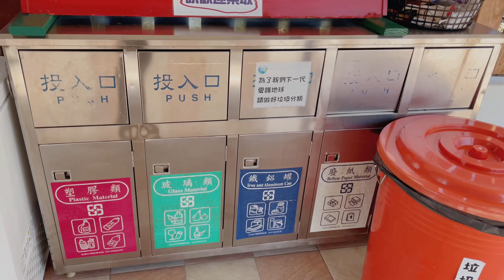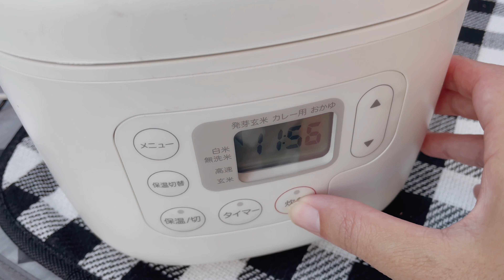親子露營EP1 | 星晨露營區、猴寶團露Vlog、露營玩什麼？營地分享、夜衝露營、露營美學 第9露、新手露營、彩繪天空4D帳、歡樂時光充氣床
入坑半年內來到了第九露
無論是搭帳、收帳、準備雜物…等等 ，越來越熟練
小孩從第一露就愛上露營
每天都會問「我們什麼時候要去露營」？

這次來到了星晨露營區
位於苗栗縣南庄鄉
海拔148m （非常低）
應該比較適合冬天露
夏天怕會太熱
他們的設施做得很齊全
看得出來營主很用心在經營
是一個我會想回露的營區

這們這次搭D區
感覺上都很好
沒蚊子、蒼蠅
也沒什麼風
唯一的缺點大概就是離馬路有點近
睡覺的時候會聽見車子經過的聲音…
如果很淺眠記得帶耳塞哦~

我是巧巧~~我們下次見^^